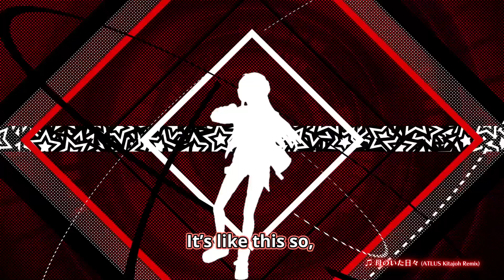【Persona 5 Dancing Star Night】Futaba Sakura（CV Aoi Yuki)「English Subtitles」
presenting best girl subbed